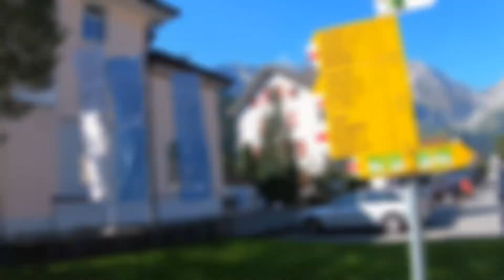Engelberg to mount TITLIS Switzerland to mount TITLIS Switzerland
Engelberg to mount TITLIS Switzerland